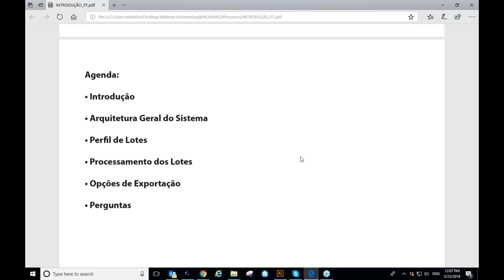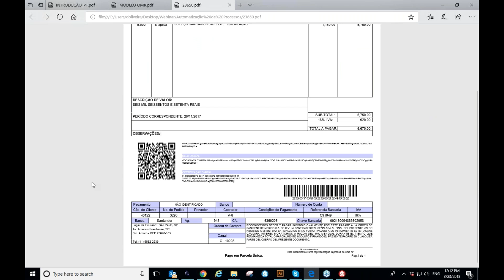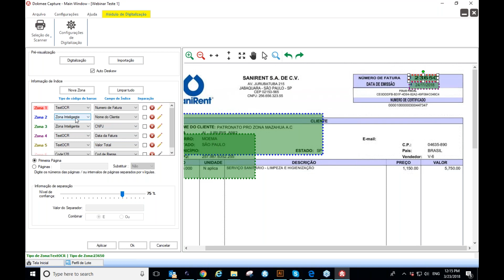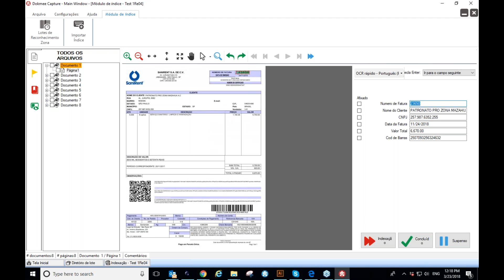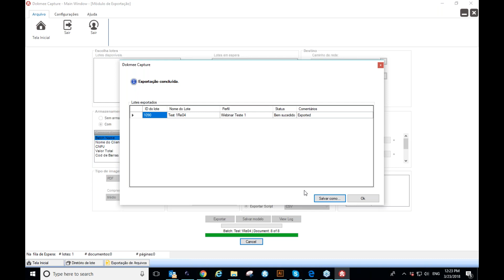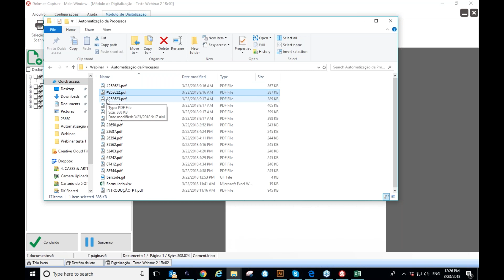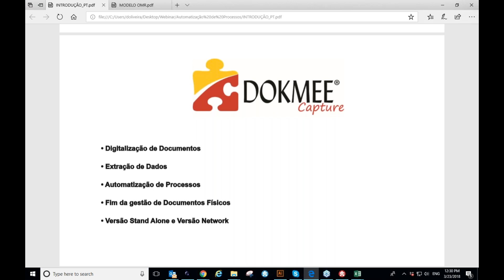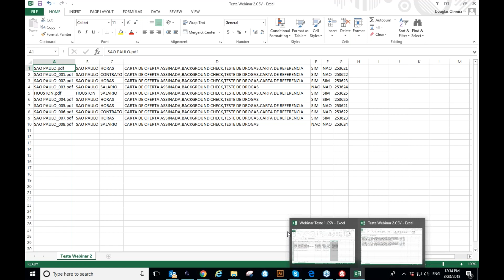Webinar de Processamento Automatizado de Formulários